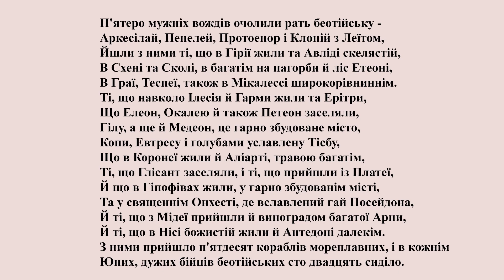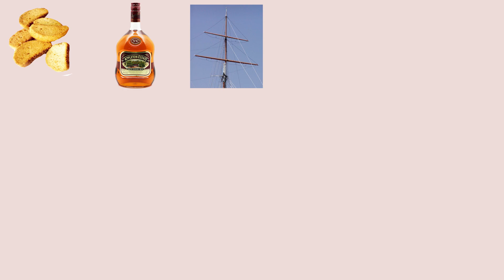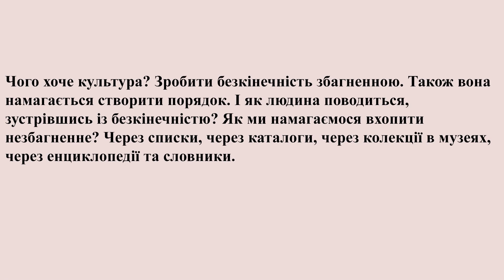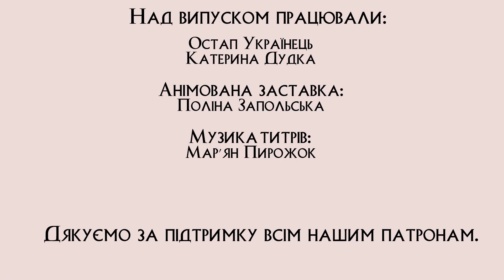Чому ми всі читали Робінзона Крузо?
Історія моряка з Йорка, що майже три десятиліття провів на безлюдному острові, багато в чому сформувала європейський роман. Проте сам "Робінзон Крузо" дуже сильно спирається на традицію проповідницької літератури, особливо у звеличенні смирення і праці. У цьому відео пробуємо з'ясувати, чому розповідь про тридцять років сільського господарства стала одним із найвідоміших пригодницьких романів.

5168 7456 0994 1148